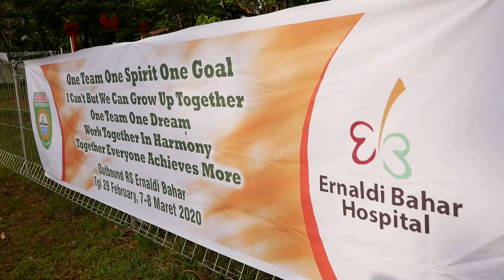Capacity Building Ernaldi Bahar Batch 1, 2, dan 3